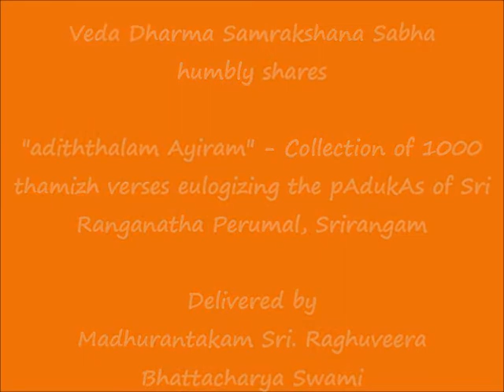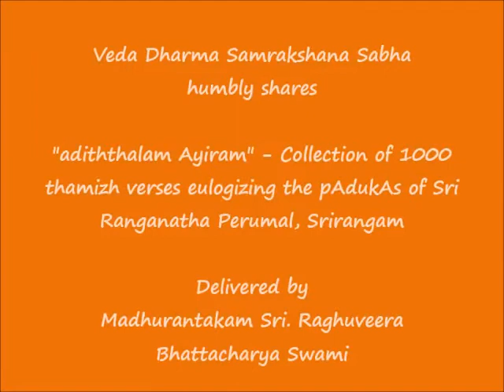046 - நாதப் படலம்-7 (nAdap padalam-7) - அடித்தலம் ஆயிரம் (adiththalam Ayiram)